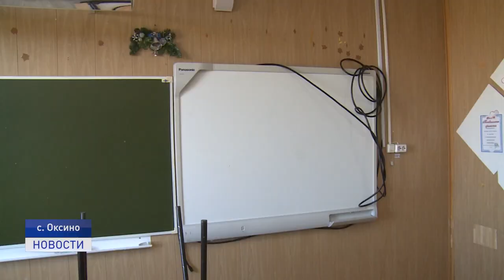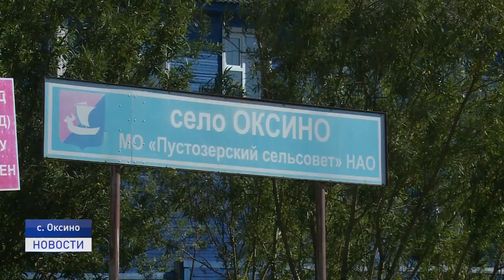РАБОЧАЯ ПОЕЗДКА В ОКСИНО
Врио губернатора НАО Юрий Бездудный с рабочей поездкой посетил Оксино. В старейшем селе на берегу Печоры представители власти осмотрели социальные объекты и встретились с населением.